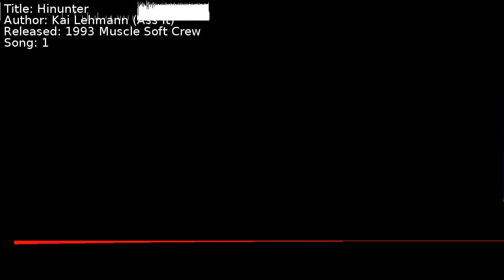Kai Lehmann (Ass It) - Hinunter | Song 1 [C64] [SID]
Title: Hinunter
Author: Kai Lehmann (Ass It)
Released: 1993 Muscle Soft Crew
Song: 1